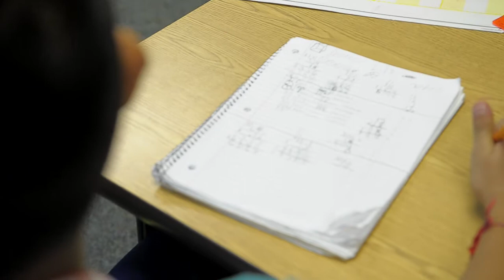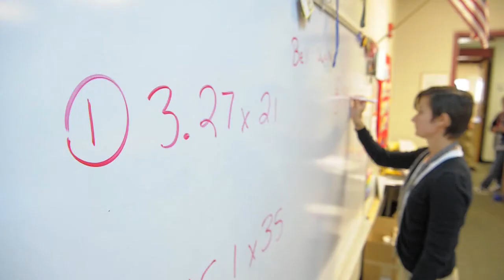2016 Crystal Apple Finalist Sarah Drubinskiy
Charles O. Stones Intermediate Center math teacher and 2016 Crystal Apple Finalist Sarah Drubinskiy talks about how she helps students overcome fears of math.